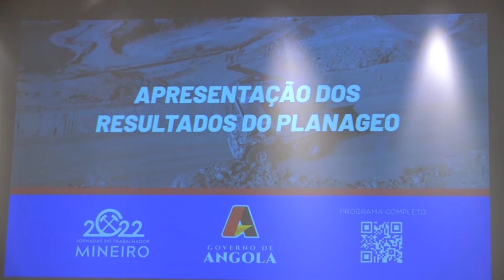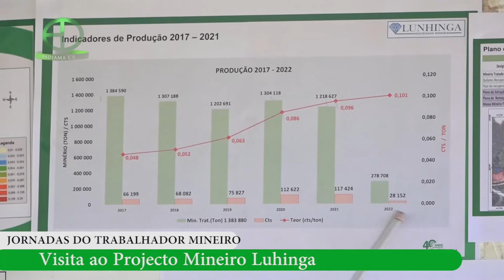Jornadas do Trabalhador Mineiro - Visita a mina do Luhinga